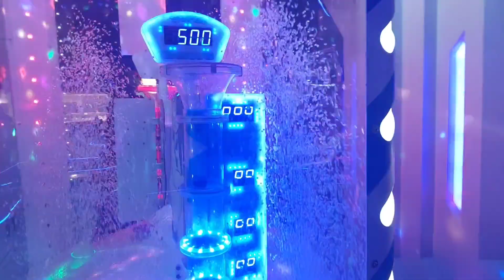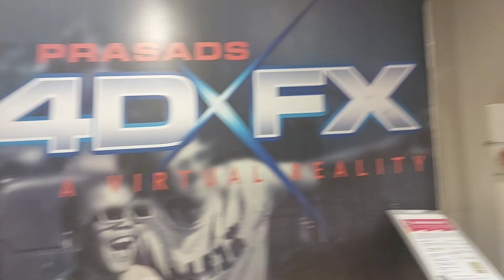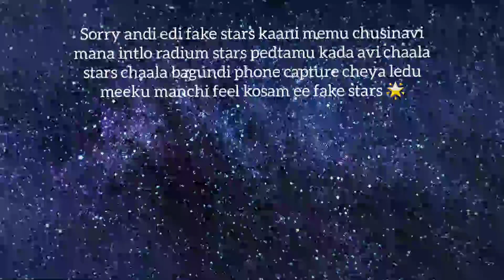prasad imaxలో మా అల్లరి||Mirror maze super full comedy🤣don't miss